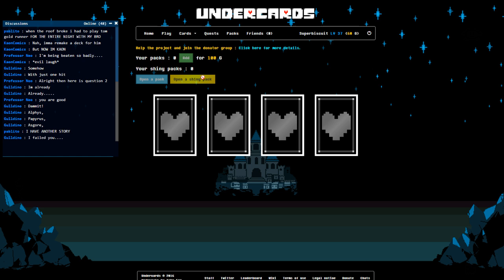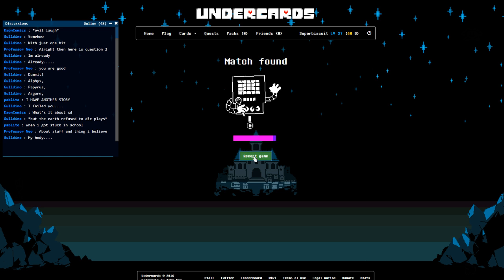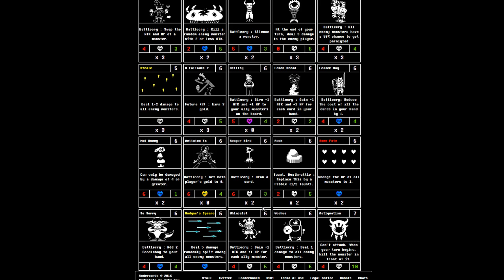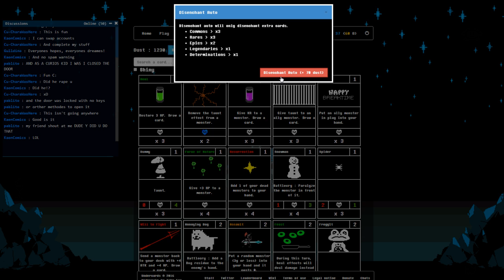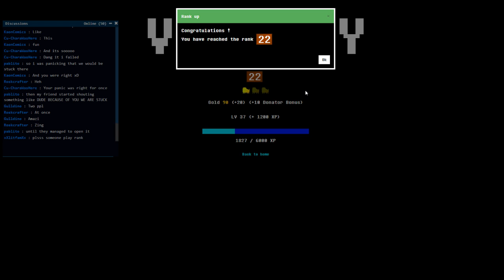Undercards! Tis the season | Episode 18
Hey guys! This isn't your usual description...so this recording went awry so yeah...